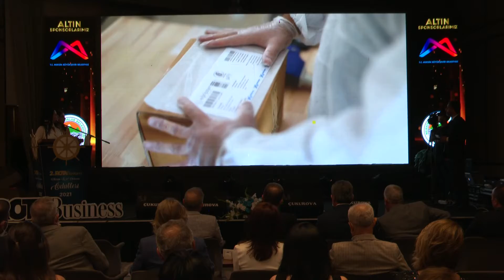mersin iş ve ekonomi ödülleri